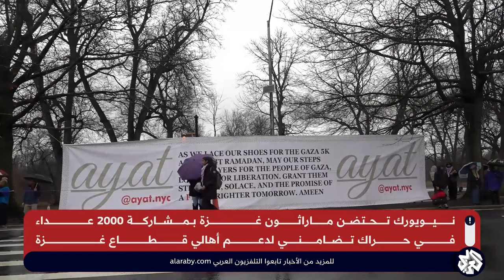ضمن حراك تضامني نظمته أونروا.. ماراثون من أجل غزة ببروكلين في نيويورك بمشاركة أكثر من ألفي عداء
تقرير: نبيل أبي صعب.